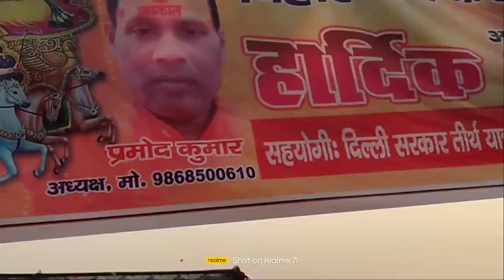🙏पहली बार छठ पूजा में इतना मजा आया neha_rana_vlog🥰बिहारी_छठ_पूजा